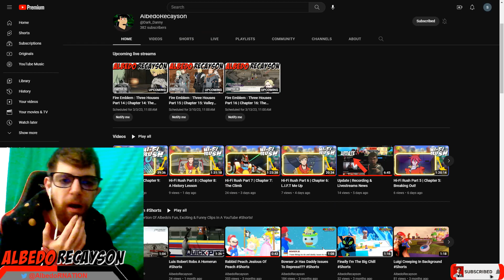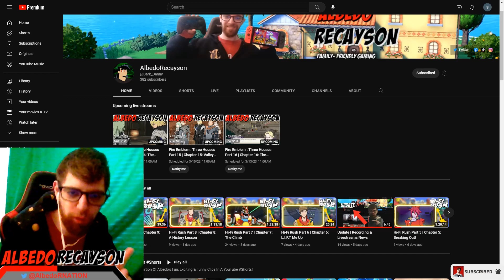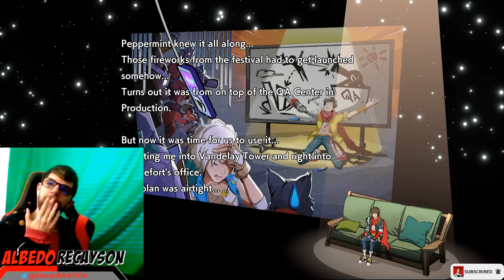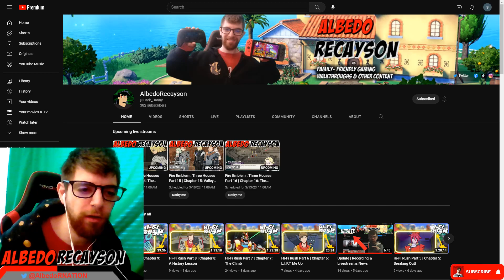Hi-Fi Rush Part 10 | Chapter 10: A Masterplan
We Continue Our LP Of Hi-Fi Rush. We Do All Of Chapter 10: A Masterplan

0:00 Welcome Hit That Like Button & Subscribe
3:02 Track 10: A Masterplan
43:32 Track 10: A Masterplan Boss Battle: RogueFort
1:01:48 Thanks For Watching